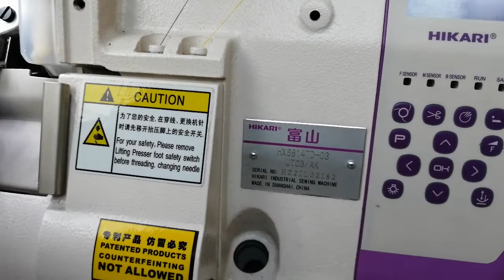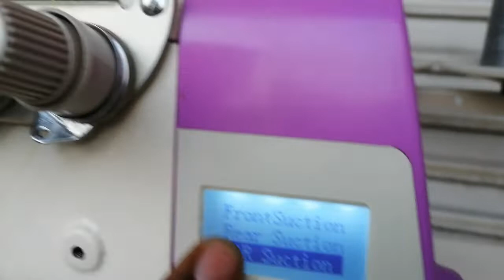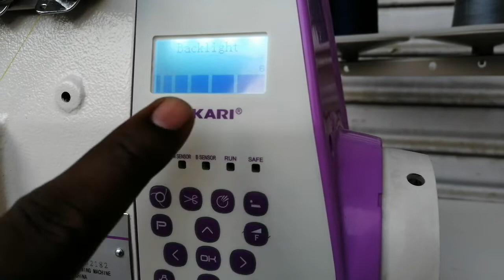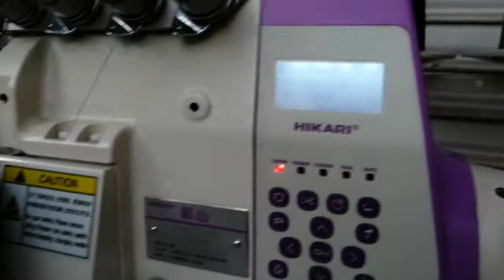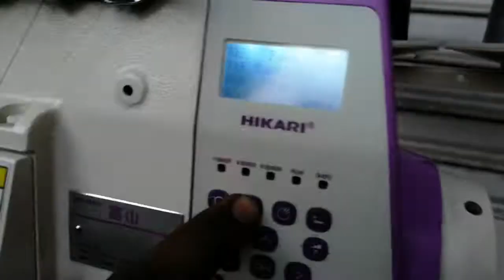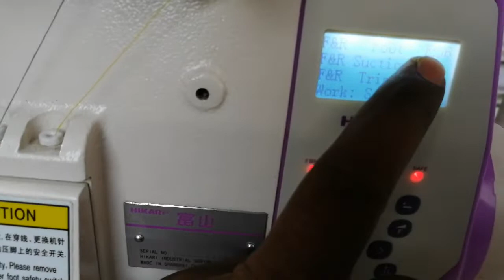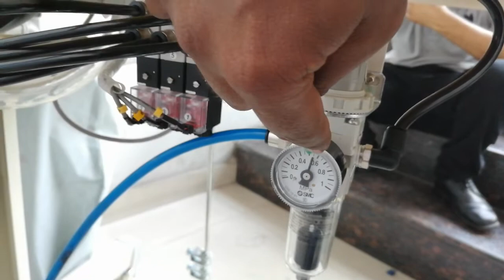Hikari HX6814 TD-03UTC3/AK completed program